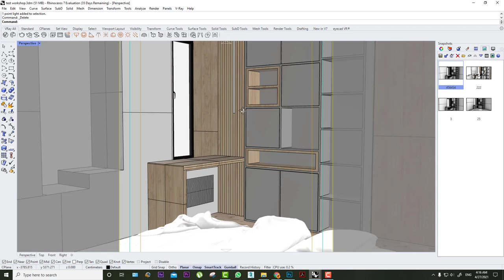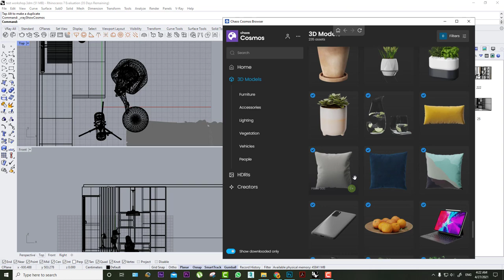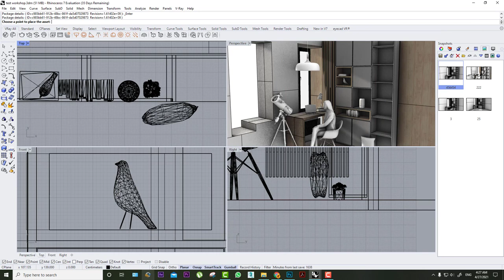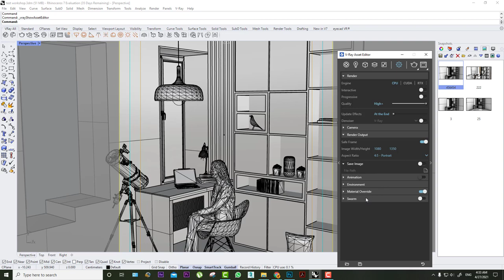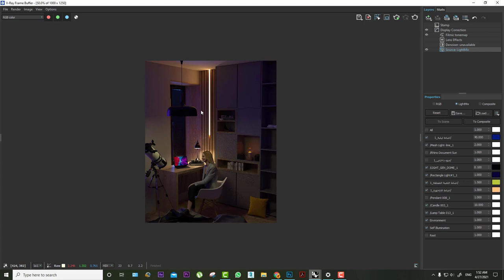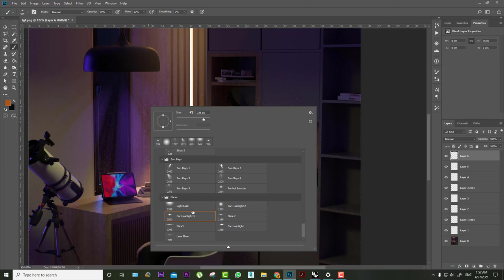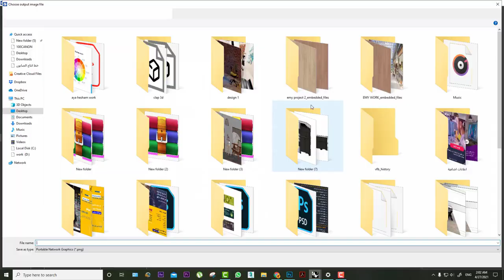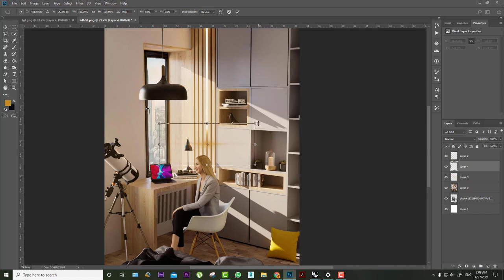صمم غرفتك الان بالفيراي 5 - vray 5 workshop